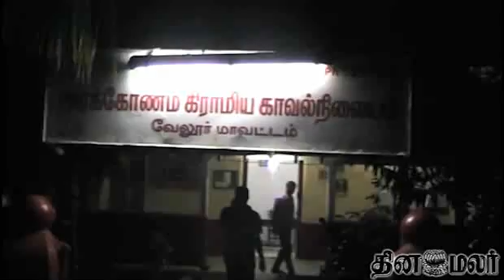Four Persons Arrested in Vellore in Bank Theft case - Dinamalar Dec 26th News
Four Persons Arrested in Vellore in Bank Theft case - Dinamalar Dec 26th 2014 Tamil Video News For more videos